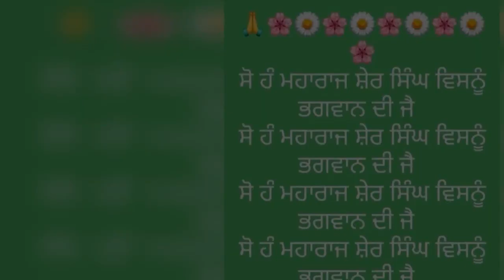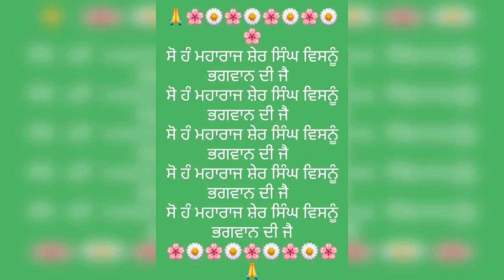Harbani voice of gursikh veer